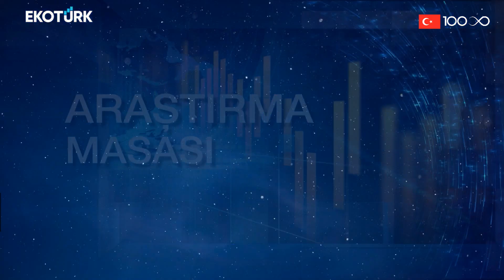Araştırma Masası | Şevket Sayılgan | Eren Can Umut (04.07.2023)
Eren Can Umut ve Şevket Sayılgan piyasalara dair öne çıkan başlıkları ve gözden kaçanları Araştırma Masası'nda birlikte yorumluyor.